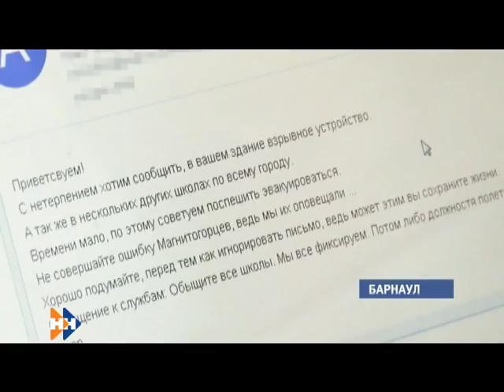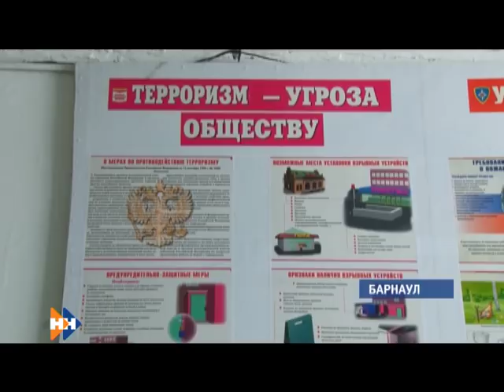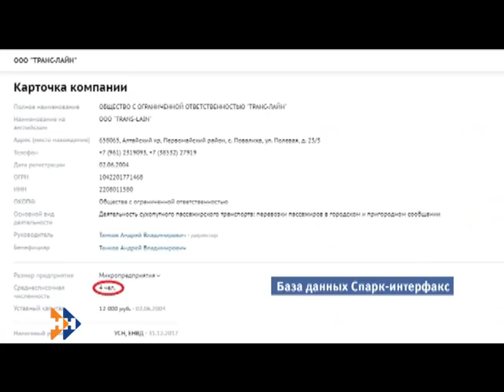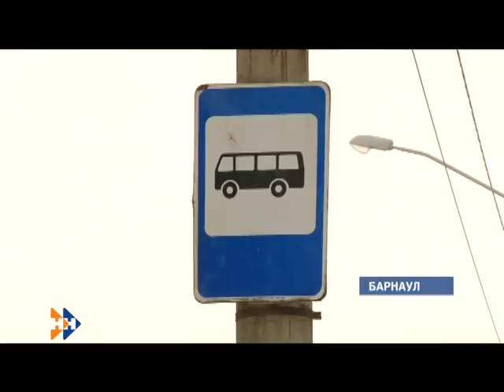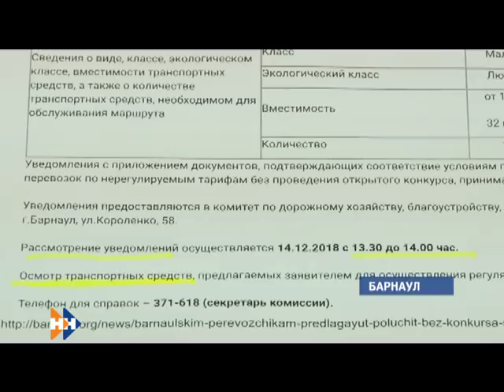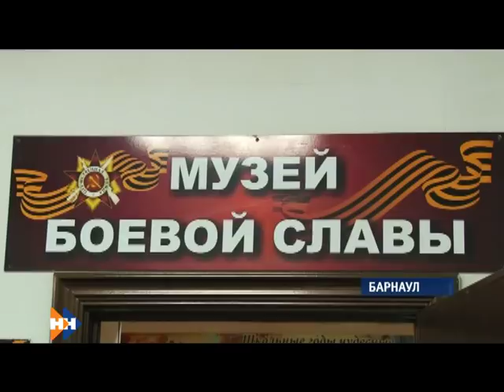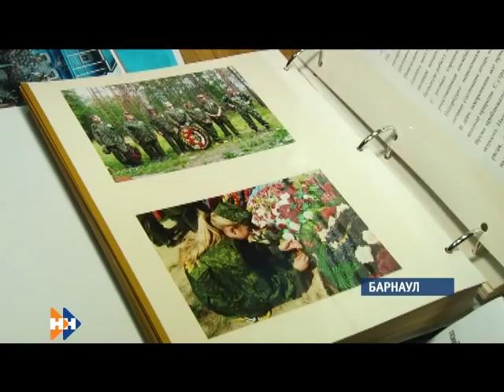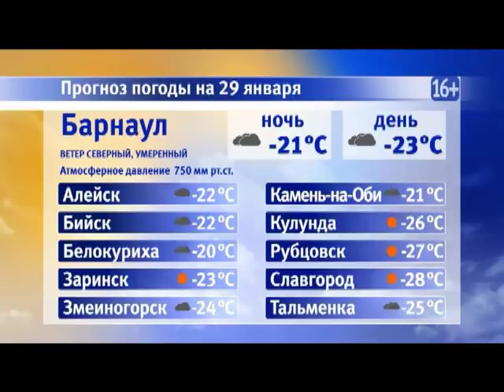Информационная программа «Наши новости». 28.01.2019. Вечерний выпуск